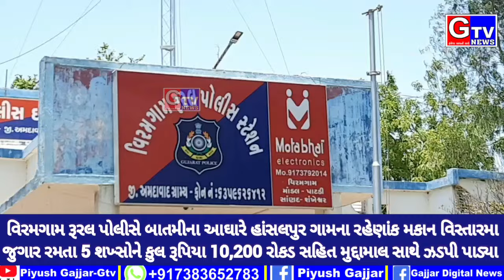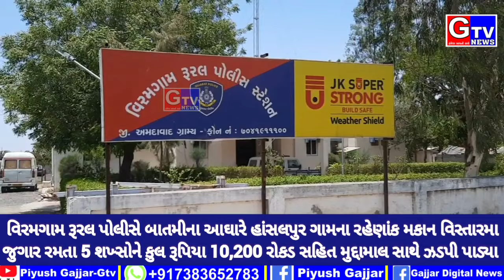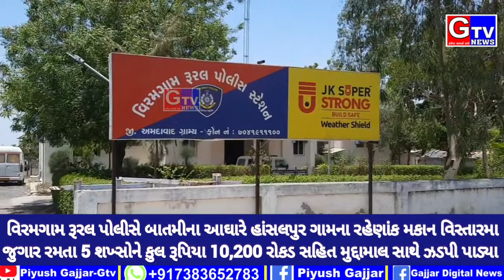વિરમગામ-રૂરલ પોલીસે હાંસલપુર ગામમાંથી જુગાર રમતા 5 શખ્સોને કુલ ₹ 10,200 રોકડ સહિત મુદ્દામાલ સાથે ઝડપ